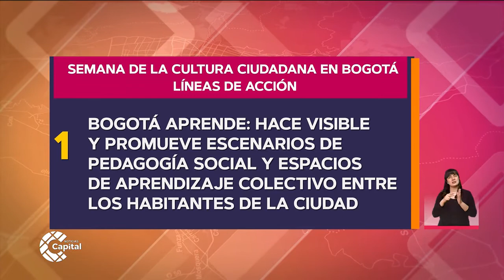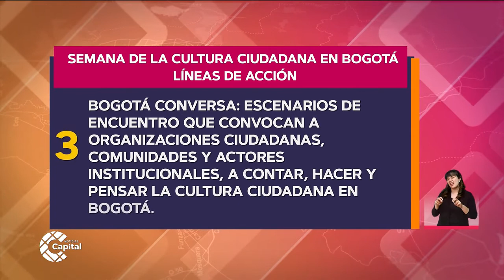Así se vivirá la Semana de la Cultura Ciudadana en Bogotá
NoticiasCapital | Descubre la agenda de actividades de esta importante semana que busca incentivar la cultura ciudadana.